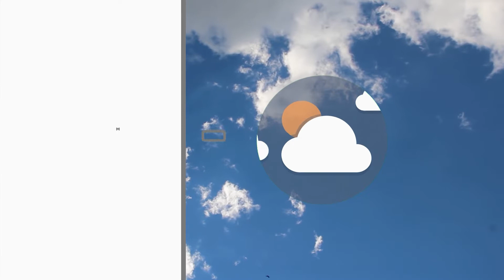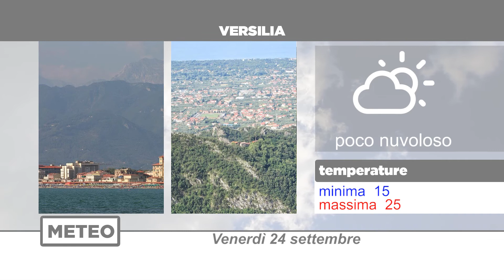Meteo | 24/09/2021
NoiTv